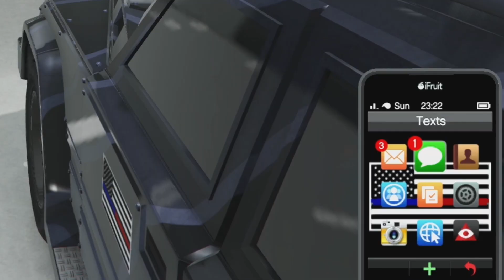I started ORGANIZATIONAL beef in GTA ONLINE